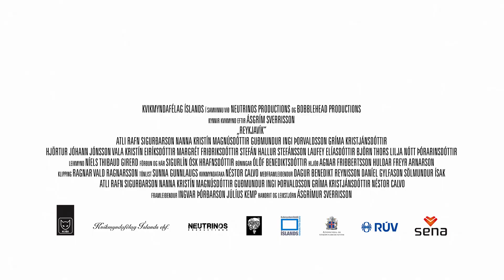Kvikmyndin Reykjavík - kitla (Official Teaser)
Kvikmyndin Reykjavík eftir Ásgrím Sverrisson er væntanleg í kvikmyndahús í byrjun árs 2016.

Reykjavík, the motion picture, written and directed by Ásgrímur Sverrisson. Out in cinemas January 2016.